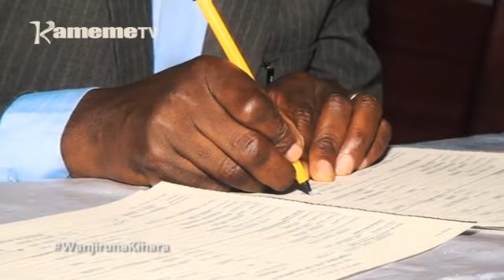Thandi cia Wendo SN04 EP05 Part 2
Thandi cia Wendo SN04 EP05